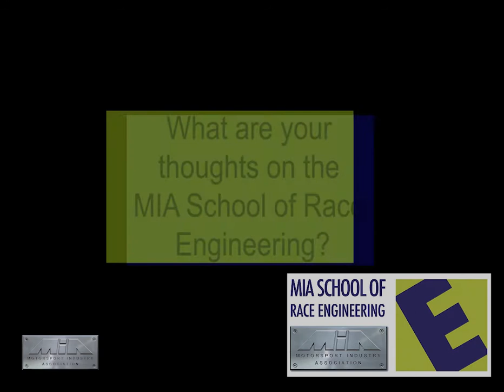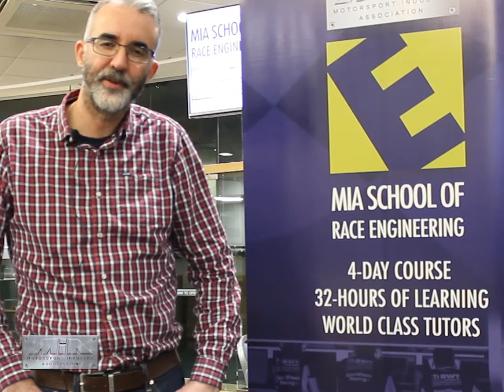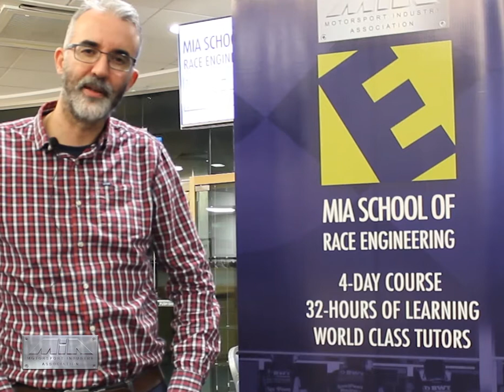Tutor James Knapton talks about the MIA School of Race Engineering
MIA School of Race Engineering tutor James Knapton, Head of Vehicle Science at Red Bull Advanced Technologies, talks about why he tutors at the MIA School of Race Engineering.

The MIA School of Race Engineering is a focused and interactive course which bridges the gap between general Motorsport engineering and becoming the Race Engineers of tomorrow.

Our tutors are successful race-winning engineers from Formula 1, WEC, Formula E, BTCC, IndyCar, DTM and F3, who will share their real world trackside experiences with you.